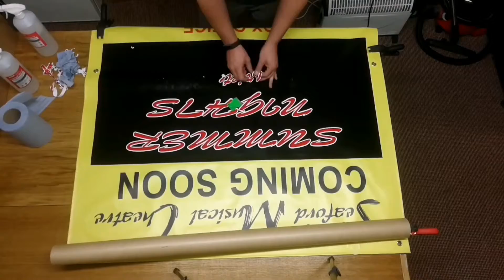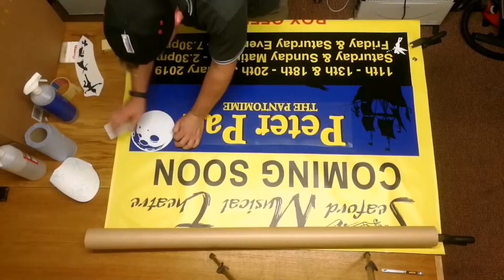Watch it till the end time lapse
On today's vlog it's a bit random but watch it till the end time lapse